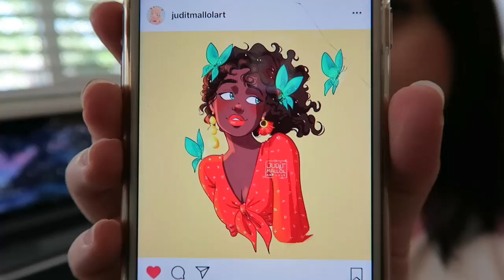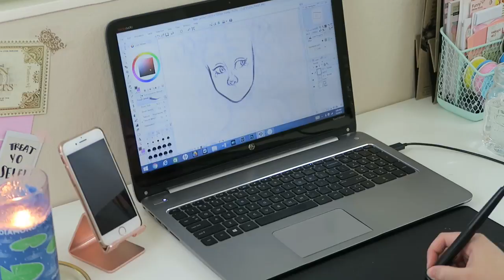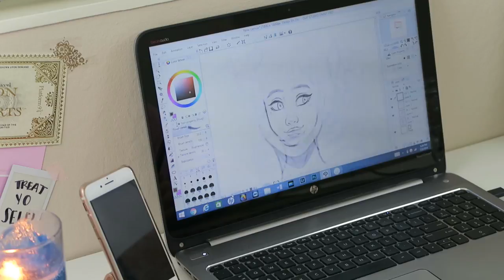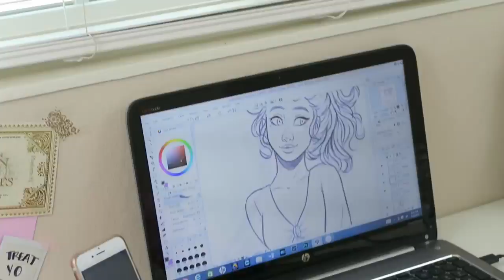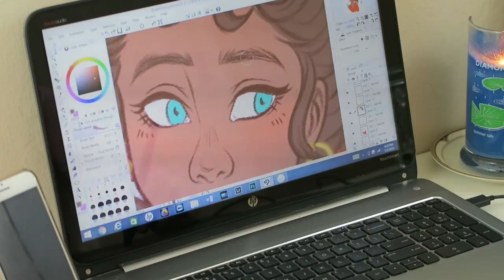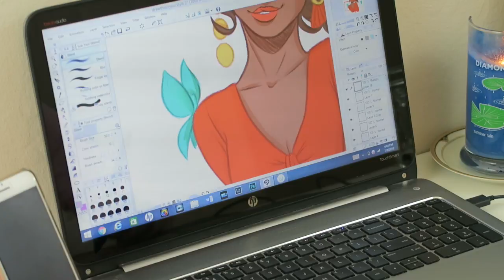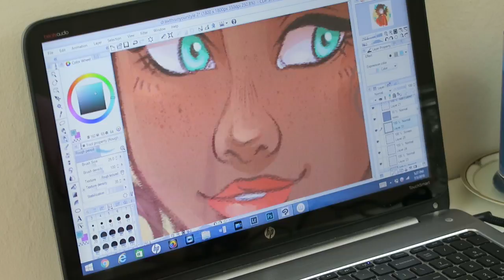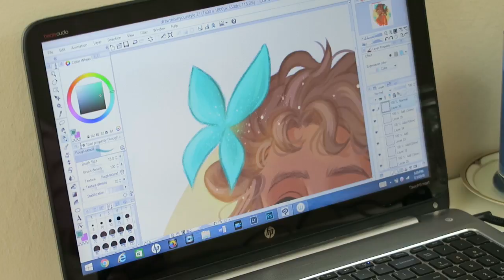Digital Speed Painting | Drawing Challenge!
Here's a look at how I make my digital drawings! There is a new challenge that artists all over Instagram have been participating in, including myself, where you draw something created by another artist in your particular drawing style.
The original drawing I looked at is by @juditmallolart on Instagram!
To see more of my art, make sure to check out my art Insta @sydneycreates!

T W I T T E R – @humblebooklover

S N A P C H A T – @booknerd_sydney

T U M B L R – @ahumblebooklover